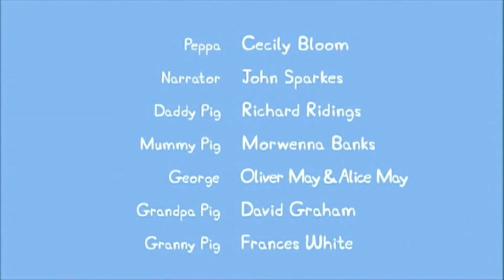Peppa | Creditos finales | Esme y roy (Nuevo episodio)